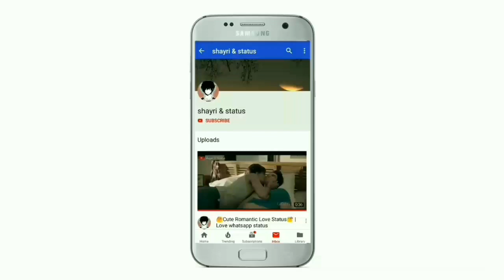💖😍Cute Baby Girl Love Status💕Chhoti Si Pyari Si Nanhi Si💞Sweet Family Love Status😘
Keep Supporting 💪🏻
Keep Loving ❤
Keep Sharing ⤴